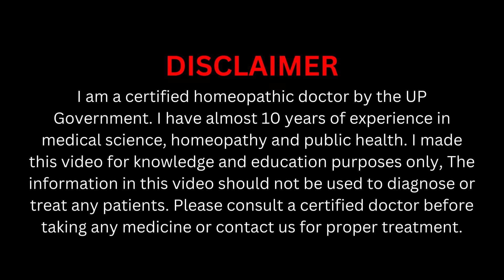शरीर में सफेद दाग क्यों होता है? कब और कैसे ठीक होगा ये सफेद दाग | Homeopathic Medicine for Vitiligo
Mode of Payments :

1.

2. Paytm, Google Pay, Phone Pay on 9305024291

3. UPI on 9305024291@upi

4. Bank Transfer

(NOTE: For International Patients, We Take Payment Via Western Union, Money Gram, Ria Money, etc. Before Payment Please Contact on WhatsApp at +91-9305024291)

Thanks & Regards
Shree Homoeo